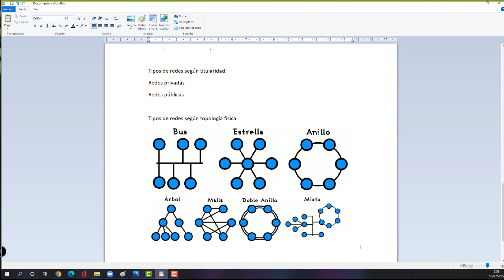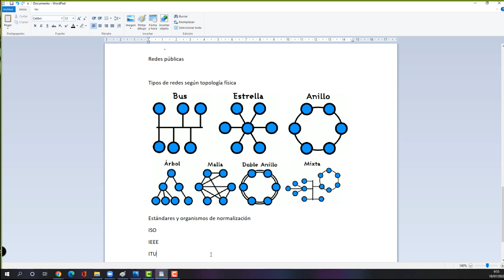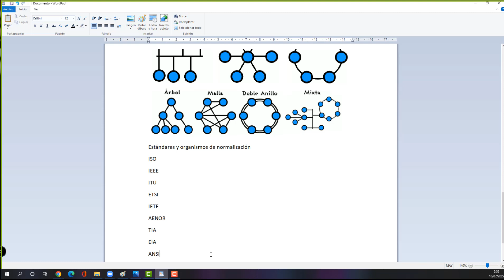REPASANDO REDES 37 Organismos de estandarización Tipos de estándares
Organismos de estandarización en redes, iso, itu, ieee, eia, tia, ansi, w3c,